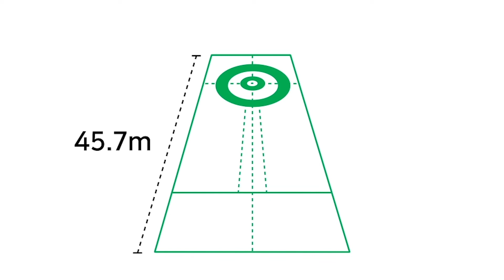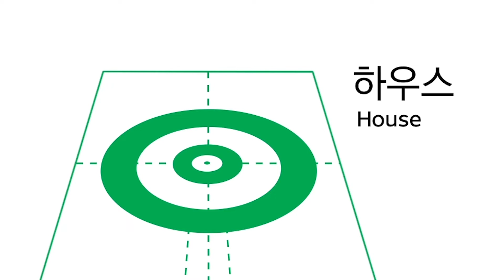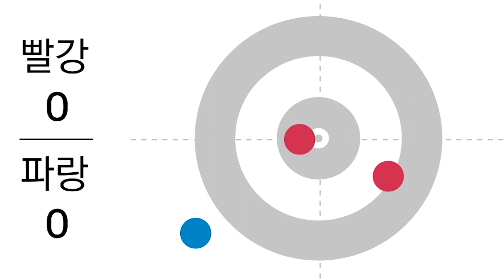[종목소개] 휠체어 컬링